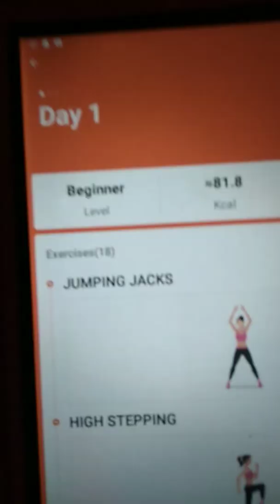March 6, 2022